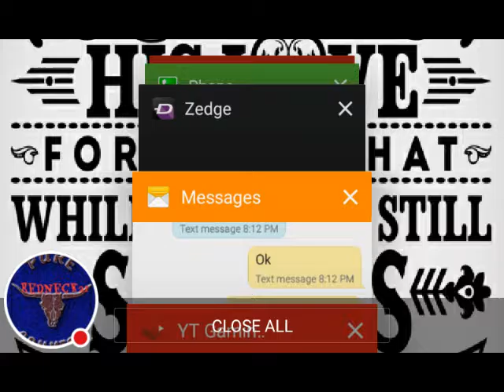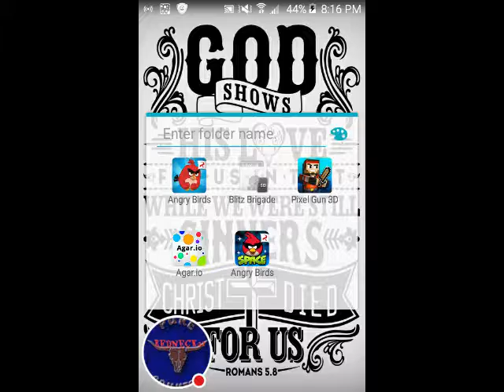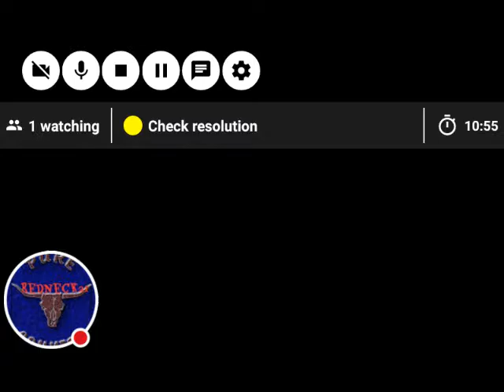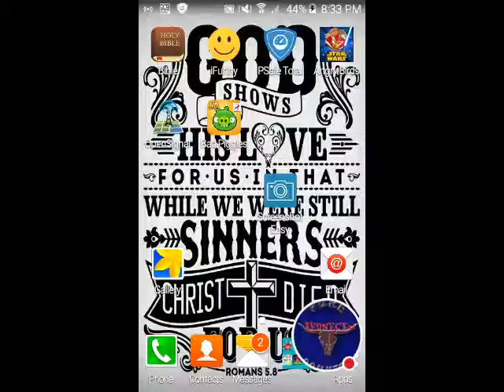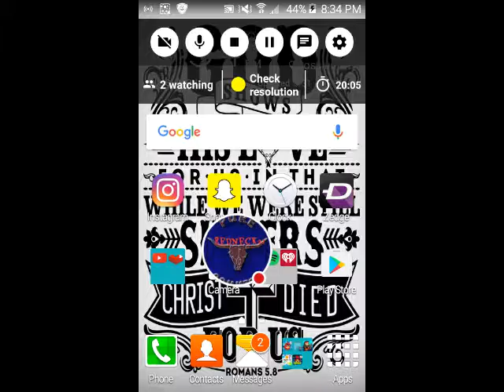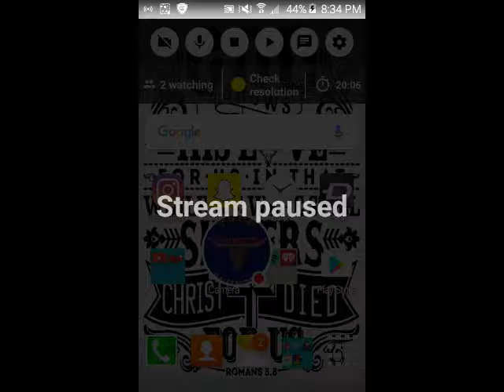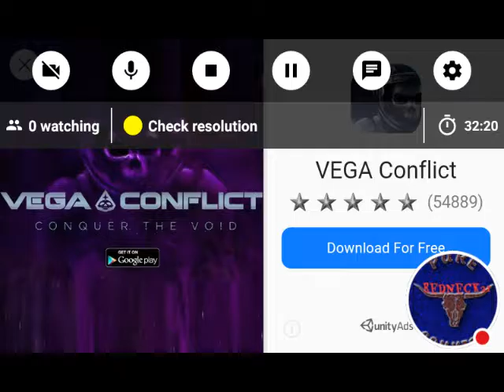does does Evers